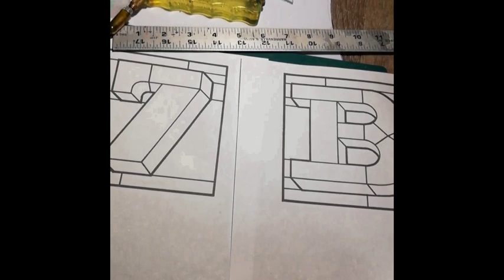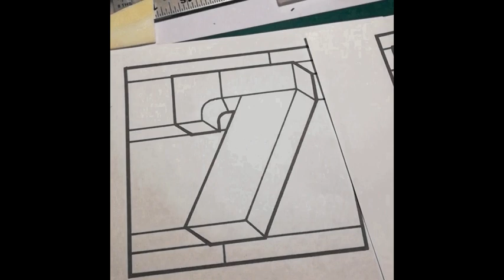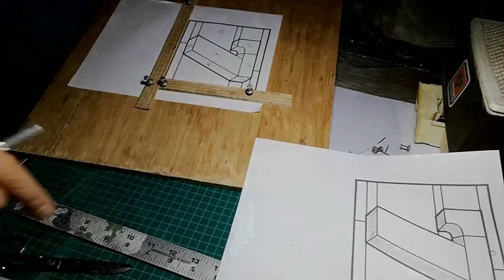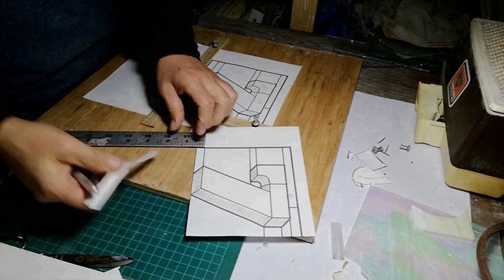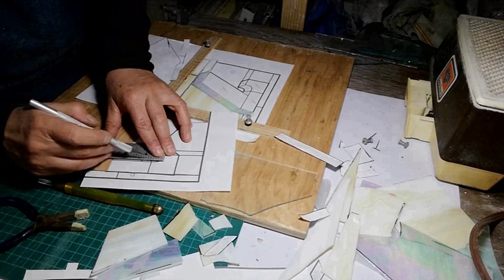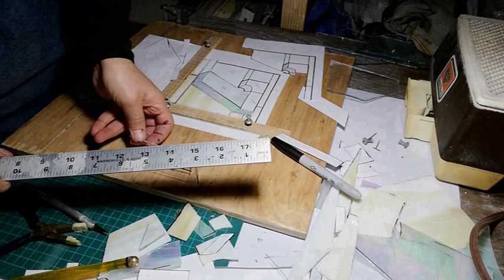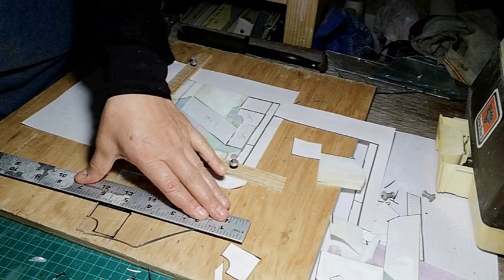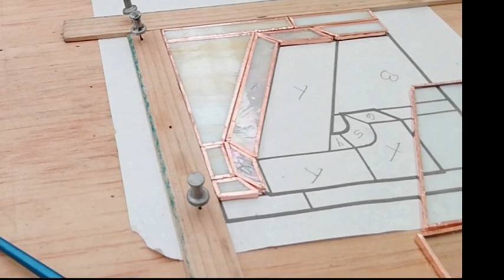IDEAS de VITRAL NUEVAS! números y letras en vidrio paso a paso [20]11👏🙆😮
Nuevo proyecto números y letras en vidrio paso a paso
Hoy te enseñare a realizar números y letras en vidrios, puedes hacerlo tu mismo yo te enseño paso a paso desde cero.